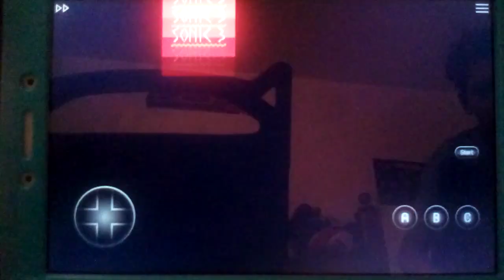Sonic plays sonic 3